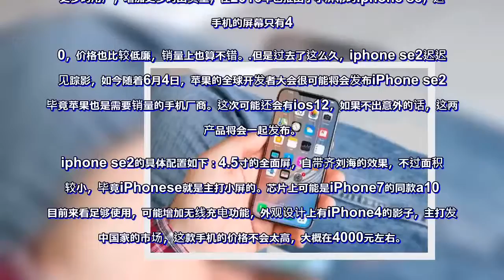还好我没放弃! iPhone se2终于要来了, 小屏用户的福音!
曾经乔布斯称3.5寸的屏幕是最适合的，但是在库克的时代，这条铁律却变了。随着三星以及其他对手把屏幕做的越来越大，而市场对屏幕的需求也越来越多，精明的商人库克随即把苹果的屏幕不断加大，从4.0到标准版的4.5以及plus的5.5寸，如今到iPhone x的5.8寸，可以说是越来越大。
大屏幕有很多好处，但是也有很多用户喜欢小屏幕的手机，毕竟单手操作起来更加容易。虽然市场上的手机屏幕越来越大，但是小屏幕用户的呼声一直不断。苹果为了照顾更多的用户，增加更多的出货量，在2016年也推出了小屏幕的iphone se，这款手机的屏幕只有4.0，价格也比较低廉，销量上也算不错。
但是过去了这么久，iphone se2迟迟不见踪影，如今随着6月4日，苹果的全球开发者大会很可能将会发布iPhone se2，毕竟苹果也是需要销量的手机厂商。这次可能还会有ios12，如果不出意外的话，这两个产品将会一起发布。
iphone se2的具体配置如下：4.5寸的全面屏，自带齐刘海的效果，不过面积比较小，毕竟iPhonese就是主打小屏的。芯片上可能是iPhone7的同款a10，目前来看足够使用，可能增加无线充电功能，外观设计上有iPhone4的影子，主打发展中国家的市场，这款手机的价格不会太高，大概在4000元左右。